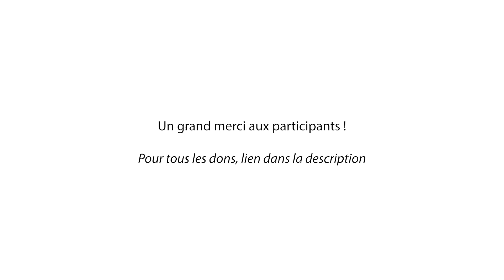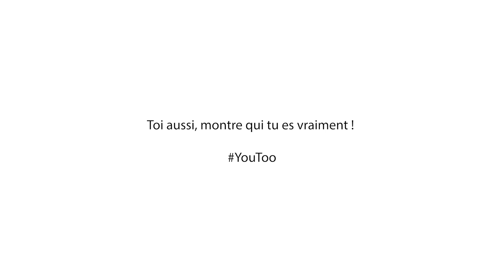YouToo – Journée mondiale contre le cancer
PERFORMANCE ARTISTIQUE pour soutenir les malades, leur famille et leurs proches.

Tu peux en parler autour de toi, partager, te raser la tête ou même faire un don directement à la Ligue Vaudoise contre le cancer ici :

Nous sommes tous jugés sur notre apparence. Cette action vise également à donner de la force et du courage face au regard de l'autre. Je souhaite que chacun se montre tel qu’il est et dise merci à ceux qui le jugent, car ils lui prouvent qu’il est unique.

Toi aussi, montre qui tu es vraiment !